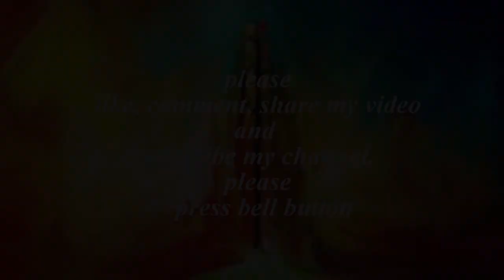కుక్కలు కలలో కనిపిస్తే ఎం ఫలితం ఉంటుంది | Dog Dream | Yogi Srinivas | Swapna Phalam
hit likes.

lots of  ❤️